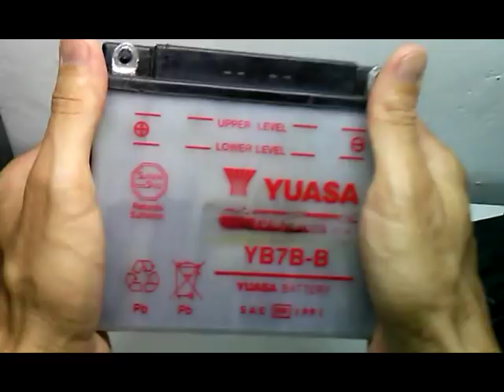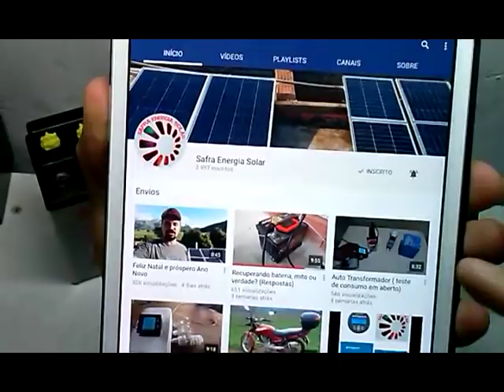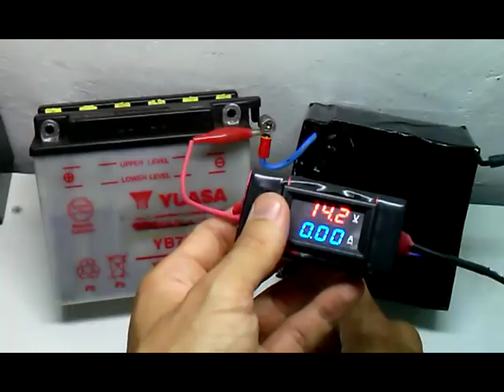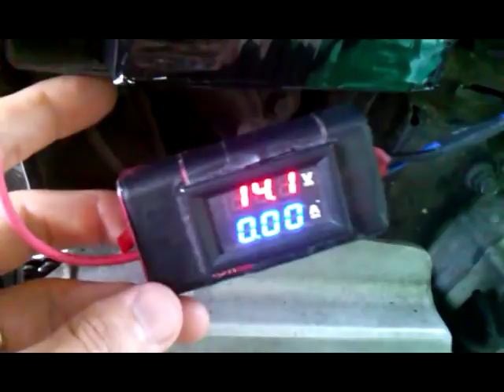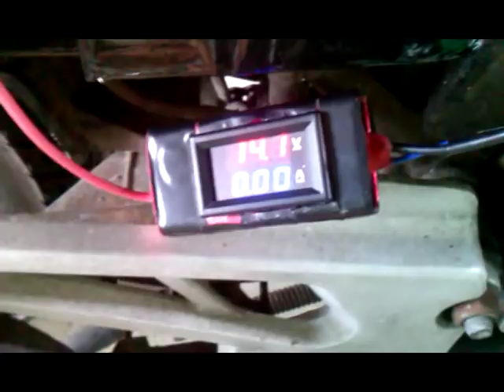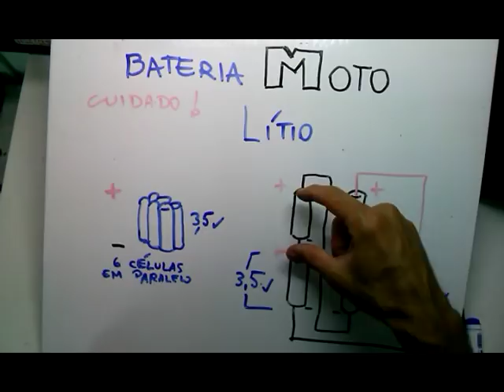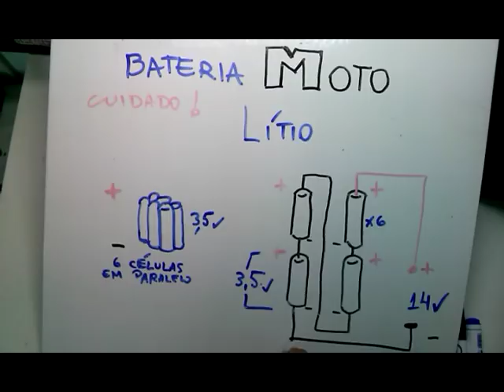# 100 Como fiz Bateria de Litio pra Minha Moto - Sensacional!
Será que dá pra montar uma bateria de Lítio para moto? E se for com sucata de baterias de notebook? Não acredita?
Nosso amigo Samuel , do canal Safra Energia Solar fez exatamente isso! Eu testei  e no meu caso também deu certo!!